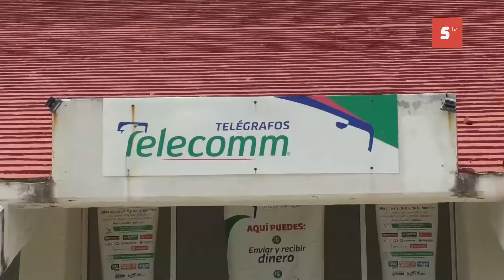Sdultos de la 3ra edad recibirán los beneficios de pagos de becas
Esta semana adultos de la tercera edad recibirán por parte de la Dirección de Programas Integrales para el Desarrollo los beneficios de pagos de becas.